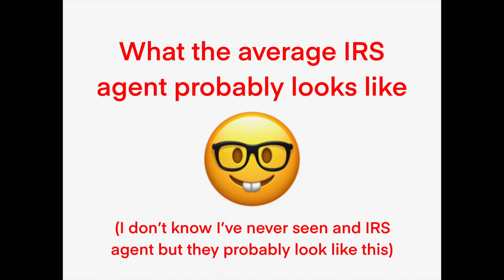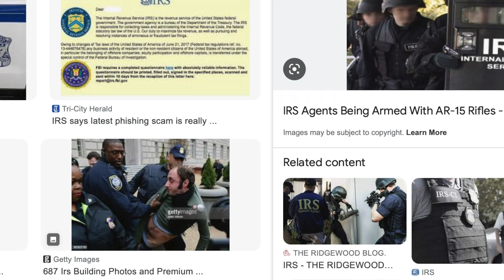Top 10 Reasons Why You Shouldn't Pay Your Taxes (Joke Video)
These are the top 10 reasons for why you shouldn't pay your taxes! Please do not follow any of the joke instructions or ideas in this video. Please pay your taxes. View discretion is advised.

Chapters -

00:00 - Disclaimer
00:48 - Intro
01:01 - Reason 1 (You Hate the IRS)
02:31 - Reason 2 (Paying Your Taxes Supports the Patriarchy)
03:31 - Reason 4 (Paying Your Taxes Goes to Moon Conspiracy)
05:23 - Reason 5 (You Can Spend Tax Money On a Bunker)
07:02 - Reason 6 (You Are a Bigger Man Than IRS Agents)
08:58 - Reason 7 (What's the IRS Really Going to Do?)
10:52 - Reason 8 (Girls Will Find You Hot and Edgy for Not Paying Taxes)
14:40 - Reason 9 (They Don't Pay Taxes in the Lion King)
16:30 - Reason10 (You Are Living in the Matrix)
19:56 - Outro